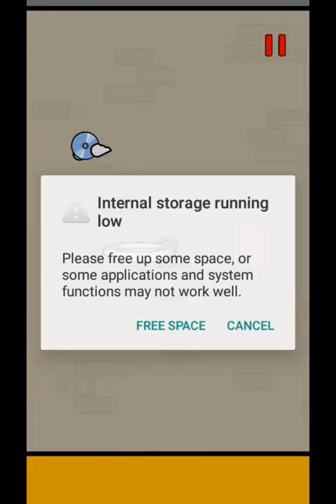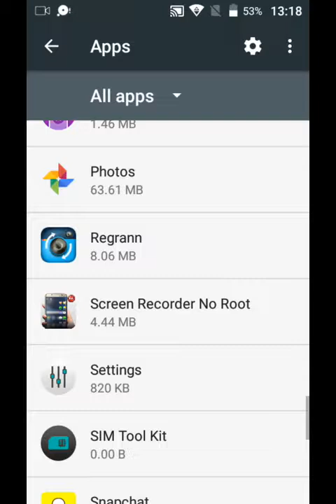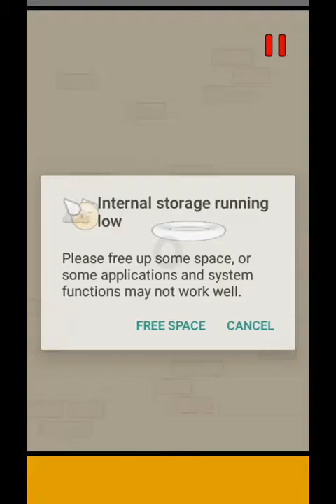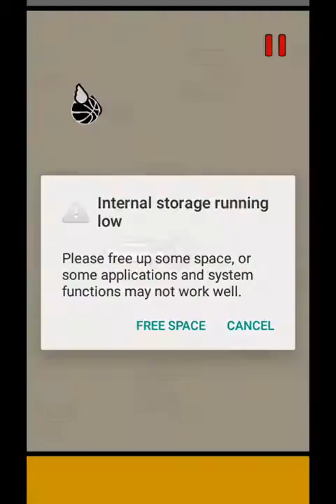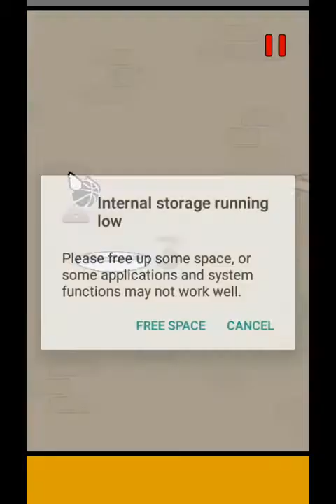Flappy Dun New record 52😀😀